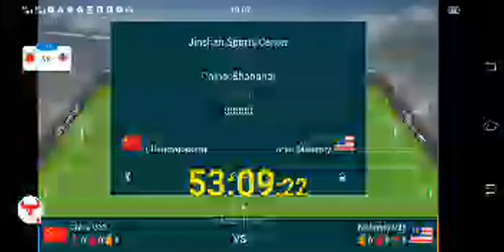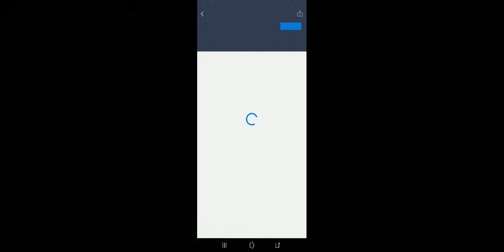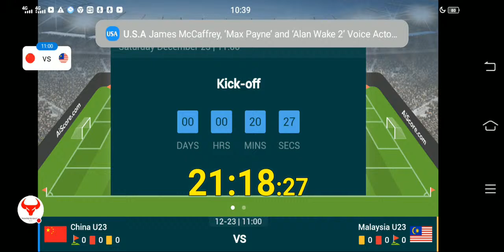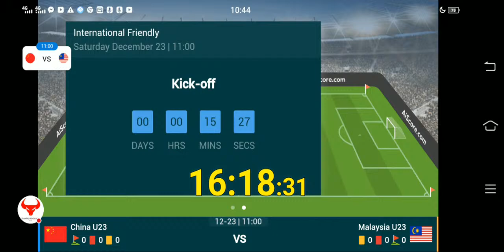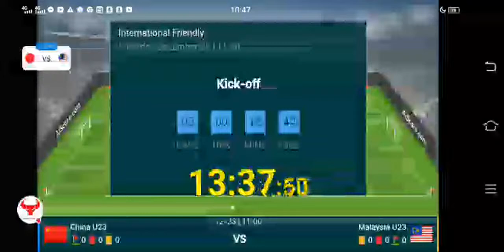China U23 vs Malaysia U23 Live Match Score🔴||Perlawanan Langsung Bola Sepak Malaysia vs China